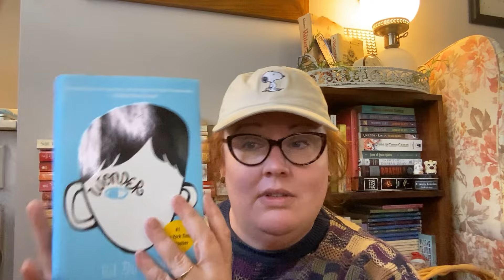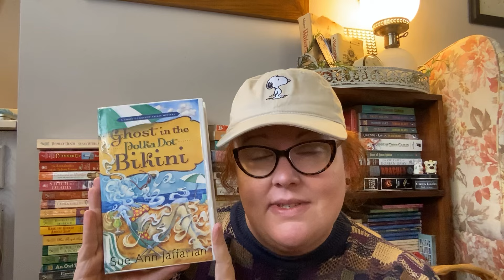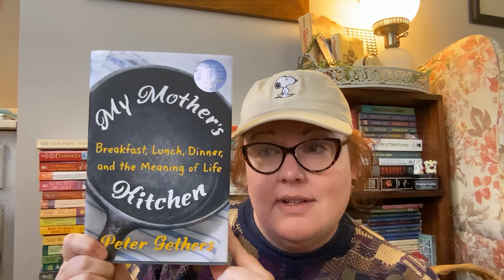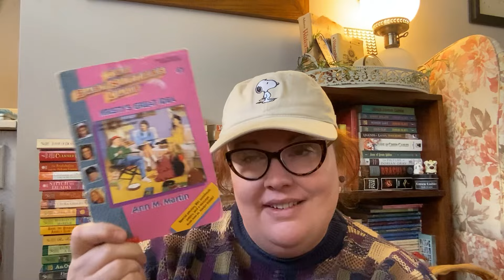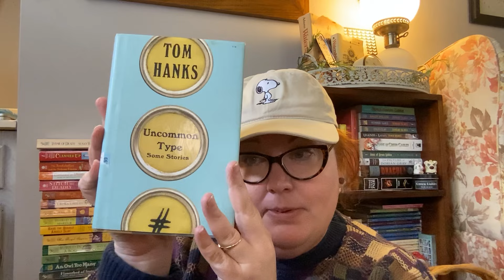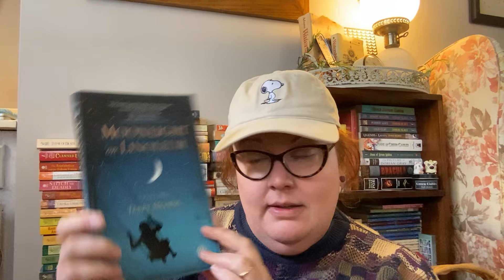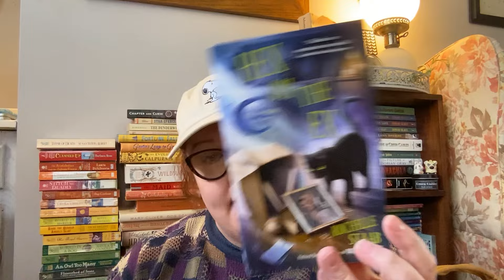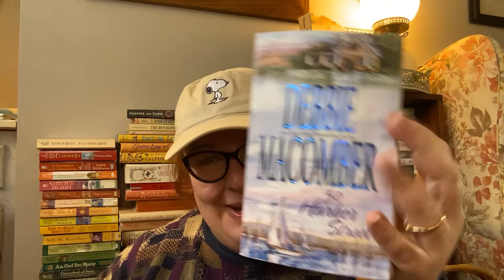Spring Cleaning Book Unhaul 💐🌸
Spring Cleaning Book De-stash 💖🌸